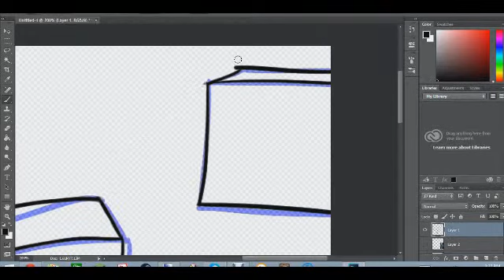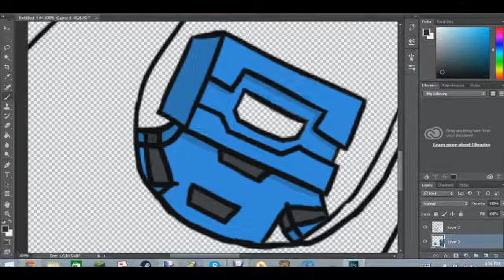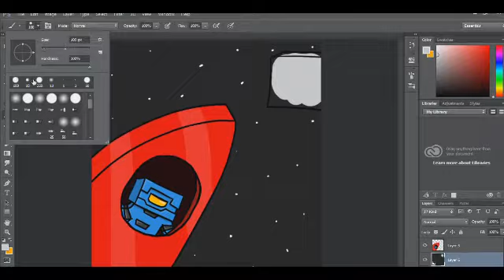Speed Art Video | Rocket | Rumble Bee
SPEED ART VIDEO
Artist-no info